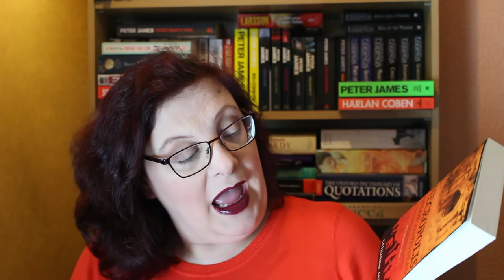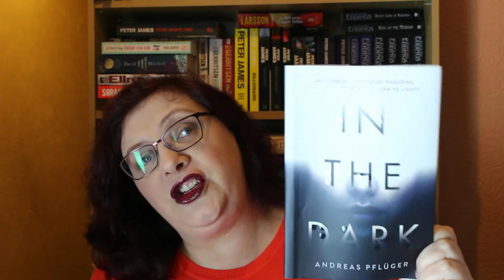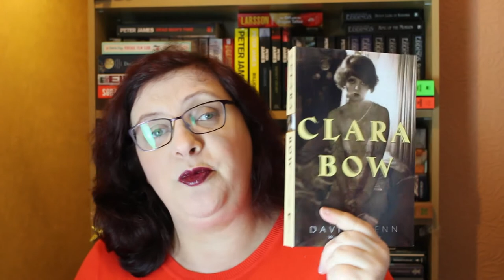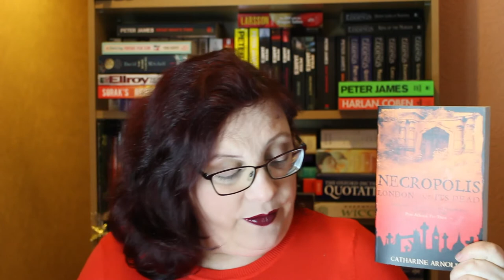Non Fiction November updat and Friday Reads